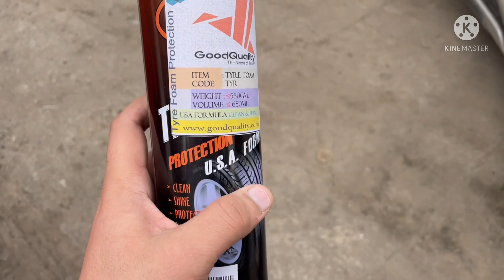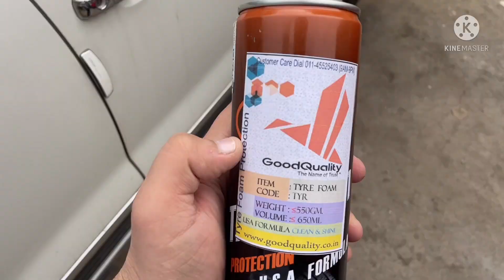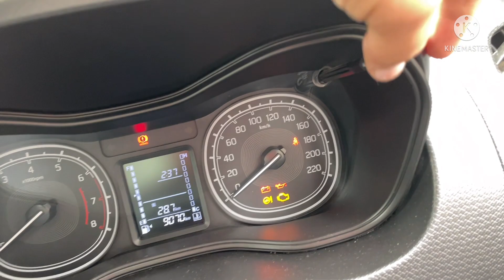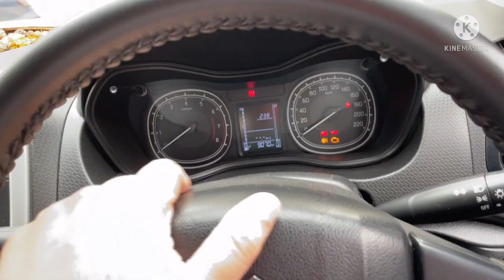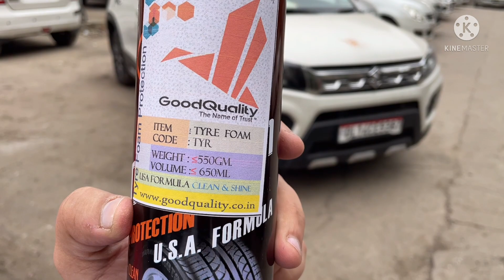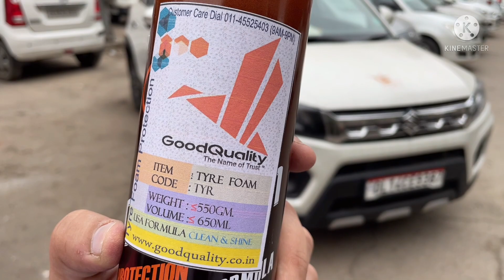10 Things I Hate About Brezza।पहले पता होता तो नहीं ख़रीदता🤦🏻‍♂️।Brezza लेने से पहले ज़रूर देखें🔥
पहले पता होता तो नहीं ख़रीदता🤦🏻‍♂️। Brezza Negative Points। Car Buy करने से पहले ज़रूर देखें🔥

This Video is about the negative points of brezza which i think can change your buying decision 😊👍🏻